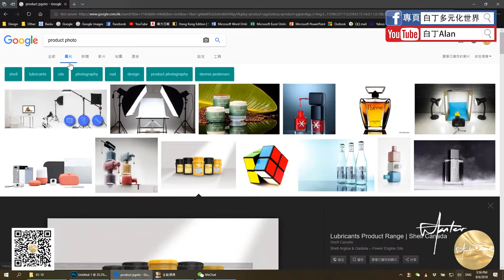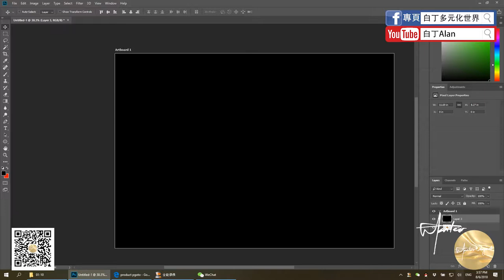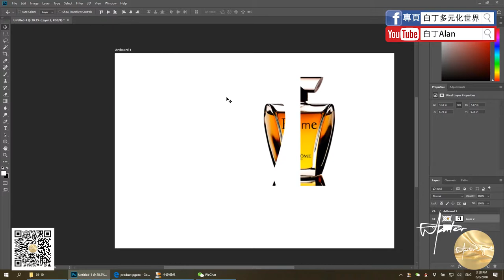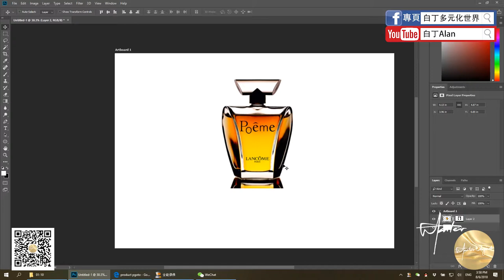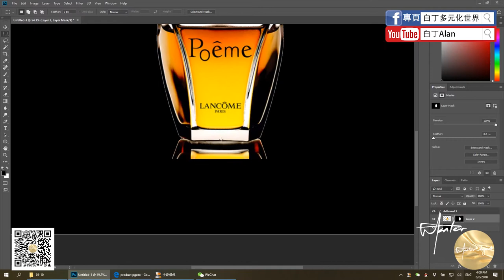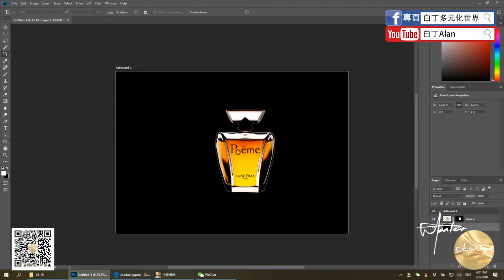Adobe Photoshop 06 蒙板